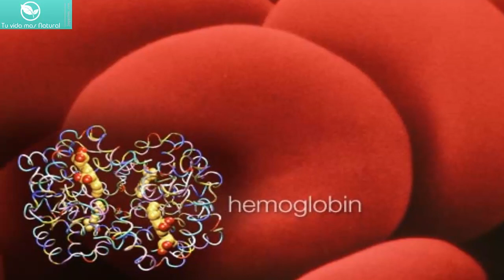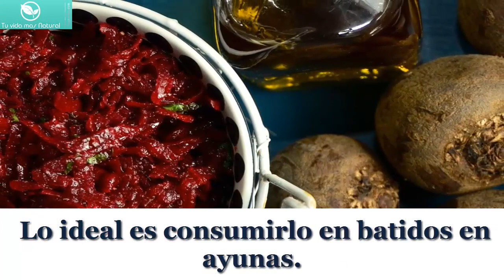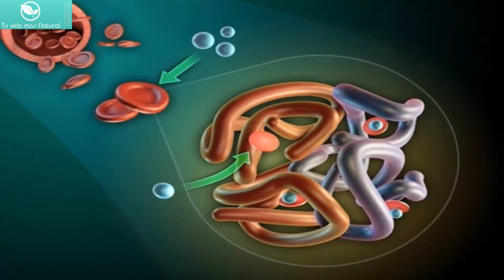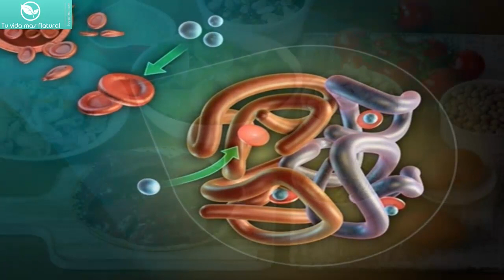Como Aumentar la Hemoglobina de Manera Natural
La hemoglobina es una Proteína del interior de los glóbulos rojos que transporta oxígeno desde los pulmones a los tejidos y órganos del cuerpo.

La mayoría de los médicos recomiendan que los niveles de hemoglobina en la sangre sea entre 13 y 18 gr/dl, puede variar el sexo,  la edad,  al igual que si se trata de mujeres en etapa de embarazo.

Hoy conocerás que alimentos ayudar a aumentar la hemoglobina de manera natural y  prevenir la anemia.

Comparte con tus amigos.  Hasta pronto.